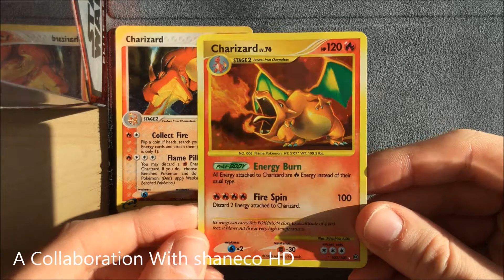A Collaboration With shaneco HD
I always enjoy your video's with you and your childeren, keep up the great content!

Feel free to check out shaneco HD's for some great Pokemon video's.
These are my favorite 3 Charizards